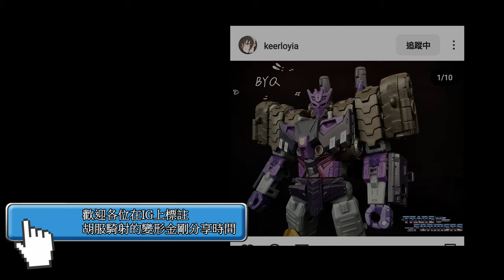胡服騎射的變形金剛分享時間 1659集 NA 探長 NewAge Toys NA H50 Scott Hound